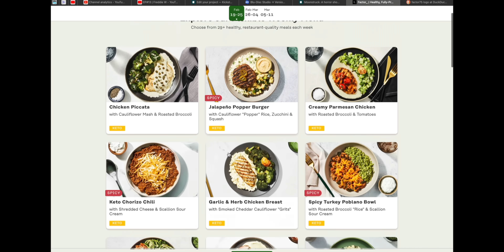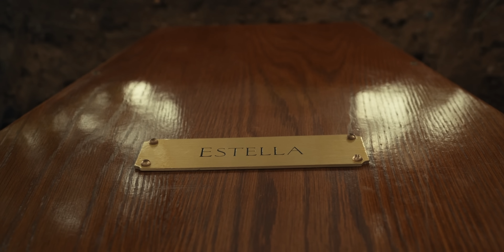Villain Therapy: CRUELLA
Licensed therapist Jonathan Decker and filmmaker Alan Seawright take a look at Cruella's backstory -- how she blamed herself for her mother's death, how she struggled to make her way in a creative profession, how she has to prove she's better than the baroness. She felt weak and powerless as Estella, but the persona of Cruella allowed her to exert her power and express her creativity, and often manifests itself as a state of hypomania. They also talk about the phenomenal performances from Emma Stone and Emma Thompson, the spectacular costumes, and how much fun it is to watch Cruella really lean into her villainy.

Support us!

Cinema Therapy is:
Written by: Megan Seawright, Jonathan Decker, and Alan Seawright
Produced by: Jonathan Decker, Megan Seawright, and Alan Seawright
Edited by: Sophie Téllez
Director of Photography: Bradley Olsen
English Transcription by: Anna Preis
Spanish Transcription by: Juan Willems